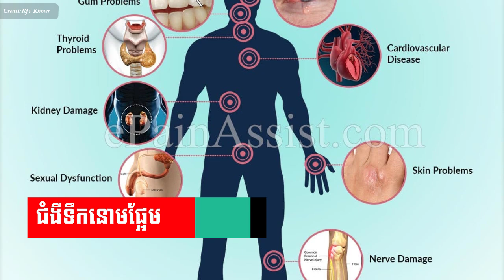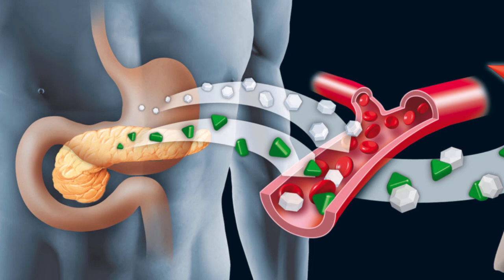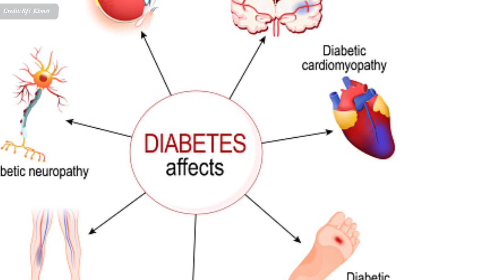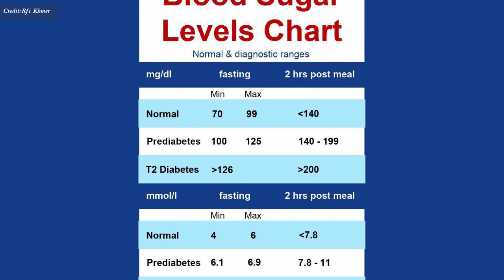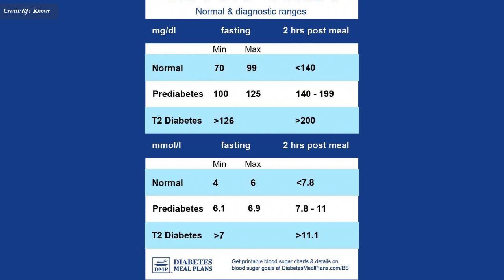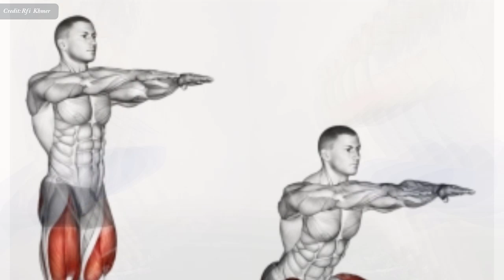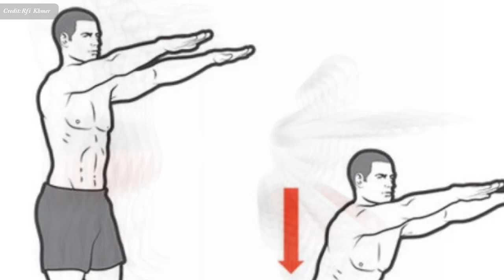ជំងឺ​ទឹកនោម​ផ្អែម៖ កីឡាសម្រាប់អ្នកកើតទឹកនោមផ្អែម , diabetes disease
In this video we want to show you about ជំងឺ​ទឹកនោម​ផ្អែម៖ កីឡាសម្រាប់អ្នកកើតទឹកនោមផ្អែម , diabetes disease , SUCCESS REVEAL

កង្វះ​សកម្មភាព​ហាត់​ប្រាណ​ធ្វើ​កីឡា​ ​អាច​​បង្កើន​ហានិភ័យ​កើត​ជំងឺ​ទឹកនោម​ផ្អែម។ ចុះ​បើ​មាន​ជំងឺ​ទឹកនោម​ផ្អែម​ តើ​សកម្មភាព​កីឡា​ប្រភេទ​ណា​អាច​ជួយ​កាត់​បន្ថយ​ជំងឺ ?​

✮✮✮✮✮ Enjoy!

✡ ABOUT US ✡
.: Why We create SUCCESS REVEAL channel :.
1. To inspire, Motivate, create new entrepreneur
2. Share Business knowledge, Entrepreneurship, Success
3. Free Business Education Online